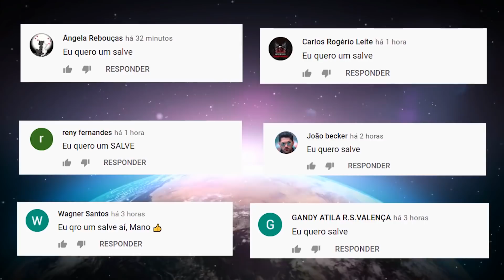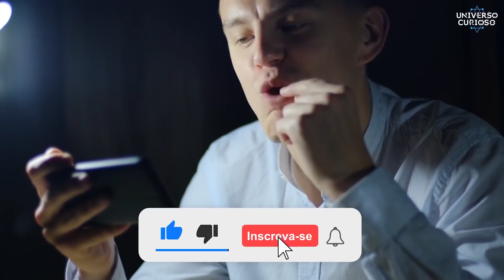Cientistas ficaram chocados com a câmara SECRETA escondida na esfinge!